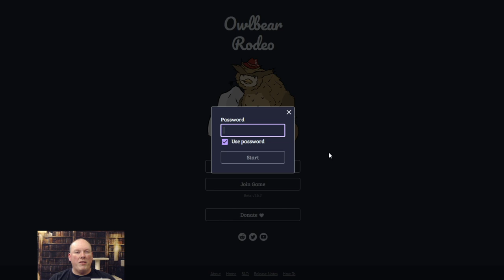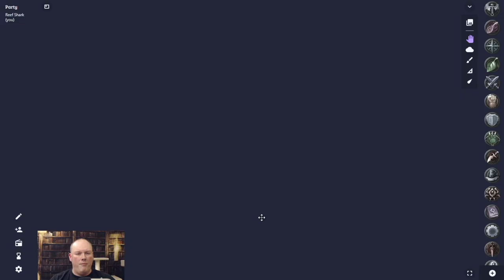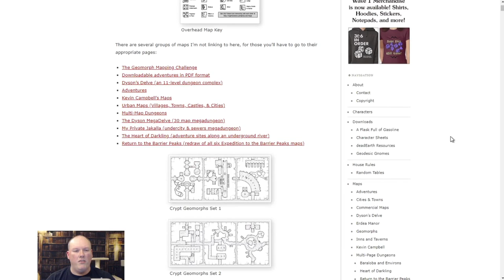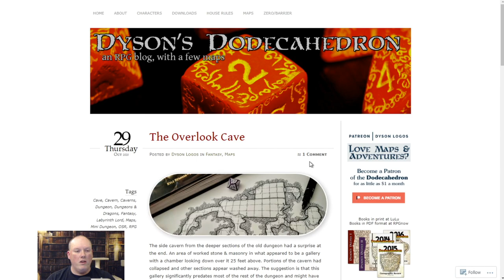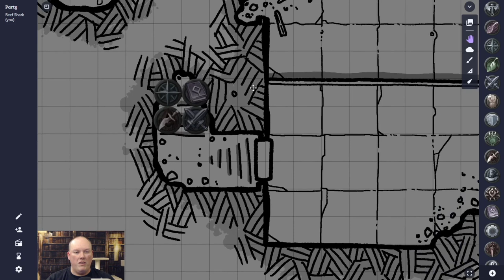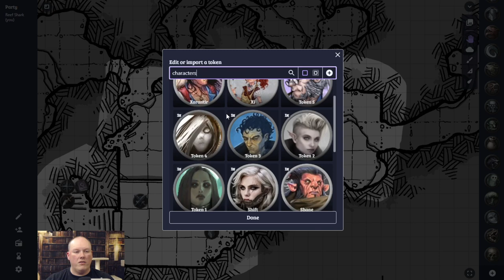Owlbear Rodeo for the Lazy D&D Dungeon Master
Mike goes over the wonderful lightweight virtual tabletop Click "Show More" for links, chapters, and other info.

Video Contents:
00:00 Beginning
00:39 Owlbear Rodeo and the D&D Online Ecosystem
01:44 Why Owlbear Rodeo?
01:56 Use the Tool you Dig, Most Important – Keep Playing D&D
03:39 Owlbear Rodeo Front Page
04:42 The First Game Screen
04:56 Using a Generic Battle Map and Default Tokens
06:43 Token Markers and Labels
08:03 Drawing objects on the map
09:30 The ruler, laser pointer, full-screen mode
10:25 Uploading a custom map from
11:59 All data is stored locally
13:01 Aligning the grid to the map
15:33 Adding a fog of war
18:57 Adding custom tokens (consider staying with the default)
21:18 Other Owlbear Rodeo tools
23:30 Conclusion